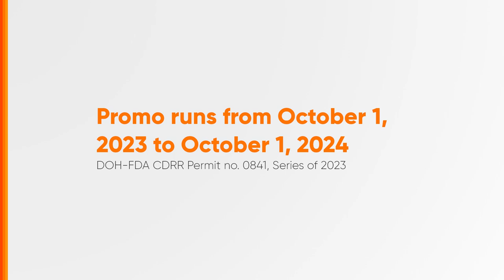Allerta Radio Ad 2H 2024 72s (Cebuano Voiced Version)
Ito po ang 2H 2024 Radio Ad ng Allerta (Cebuano Voiced Version)

DRPS Two 8329: Allerta Radio Ad 2H 2024 72s (Cebuano Voiced Version)